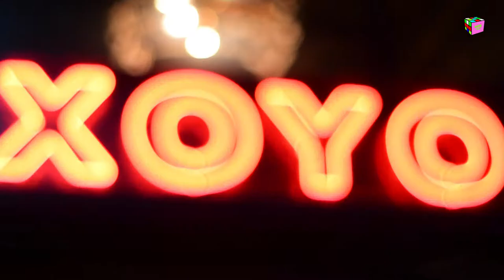Famous Bobson Presents: London Bobo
Famous Bobson's second headline show in London with performances and interviews from Famous Bobson, Oxlade, Rebecca Winter, Trill, SMF, Na-Ku and Psycho YP.